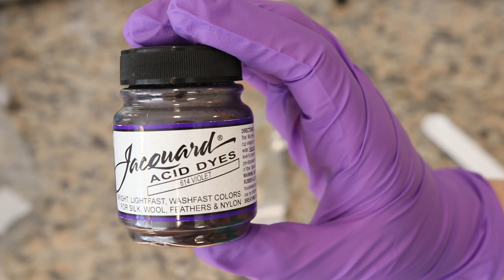Mixing Acid Dye Stock Solutions - My First Experience with Jacquard Acid Dyes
I am ready to start dyeing yarn with commercial acid dyes!  Watch me mix 1% stock solutions (1 g dye per 100 mL water) of Jacquard acid dyes for the first time!  This is less of a tutorial and more of watching how it really works from someone who hasn't done this before.  I will take you through my tools and process.  In this video, I will mix one stock solution using Jacquard Violet Acid Dye.

To watch me create three different stock solutions (including trouble shooting the second one I tried), watch the EXTENDED cut of this video starting

VIDEO CONTENTS
[0:00] Introduction
[3:18] My Dust Mask (worn to prevent inhilation of any of the dry dye particles)  NOTE: I am also use separate pots and dishes for this project)
[3:56] Mixing Jacquard Violet Stock Solution
[11:37] Conclusions